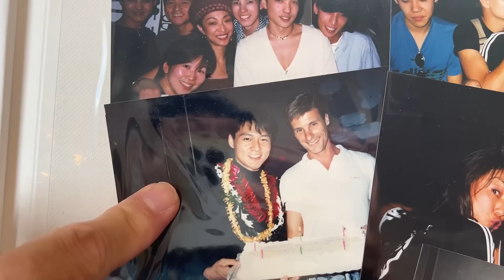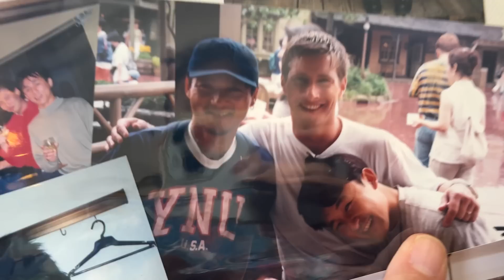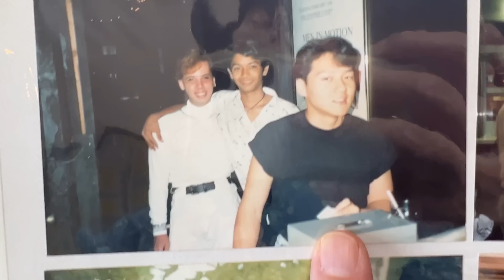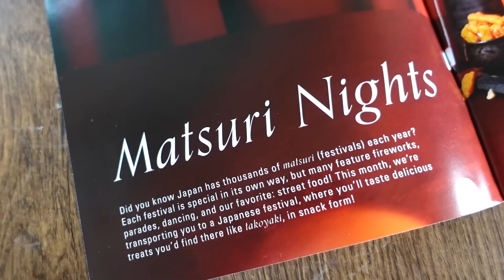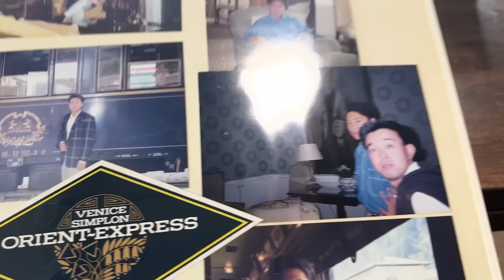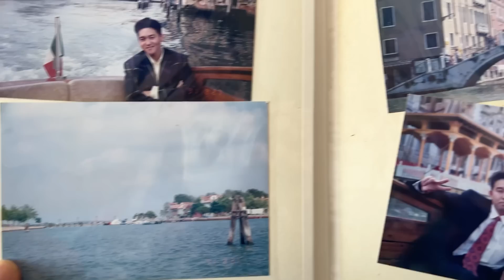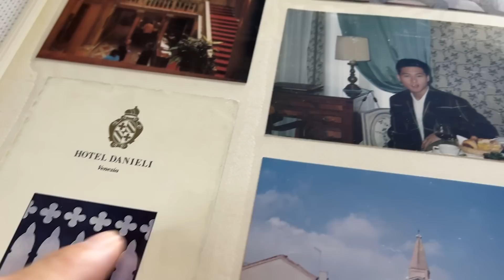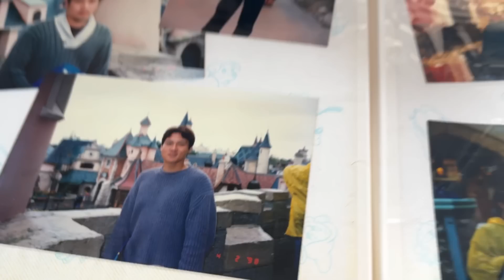This is Me 30 Years Ago